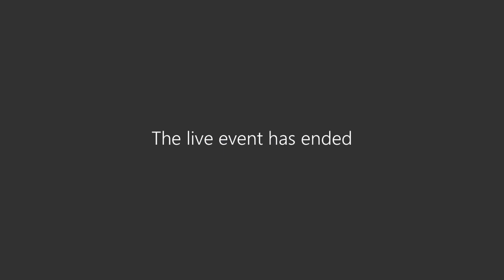Elevating Small Business Series Webinar: Celebrating LGBTQI+ Pride Month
On Thursday, June 30, SBA celebrated Lesbian, Gay, Bisexual, Transgender, Queer, and Intersex (LGBTQI+) Pride Month!

The event featured a live webinar panel discussion with Washington Metropolitan Area District Office Larry Webb, National LGBT Chamber of Commerce Co-founder and President Justin Nelson, and Pizza Carrello owner Rachel Kalenberg.

*Note: Captions are autogenerated. Please excuse any typos or grammatical errors.